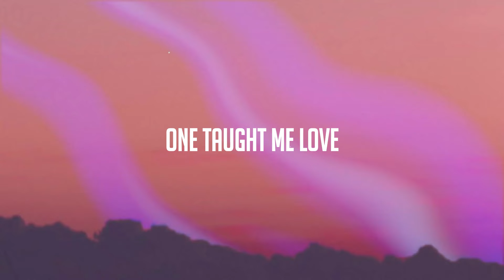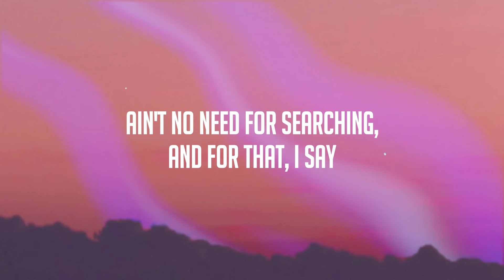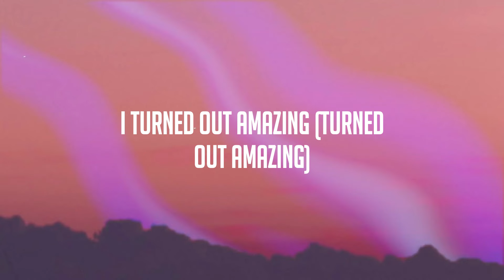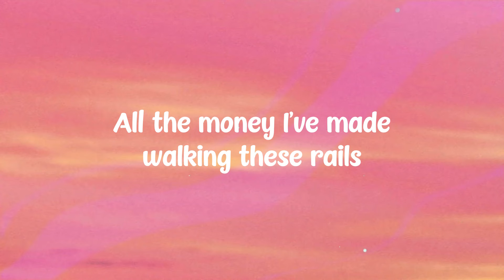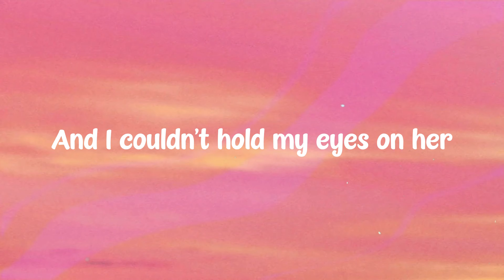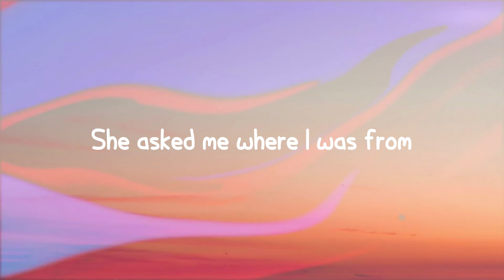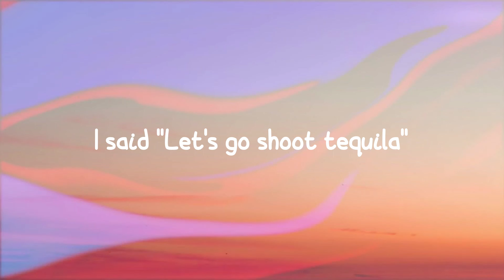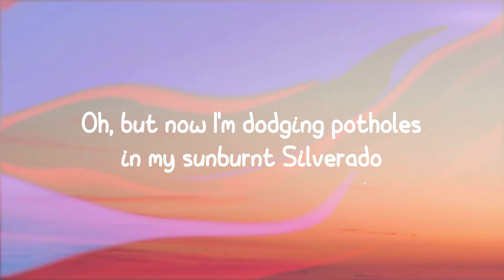Thank U, Next - Ariana Grande /Lyric Video/ 🎻